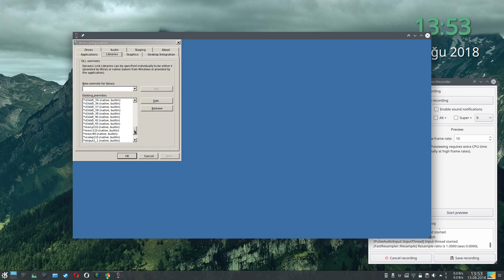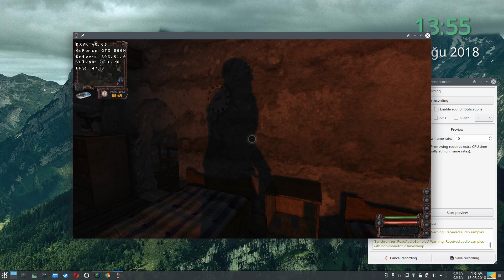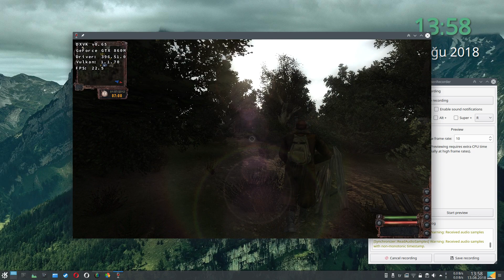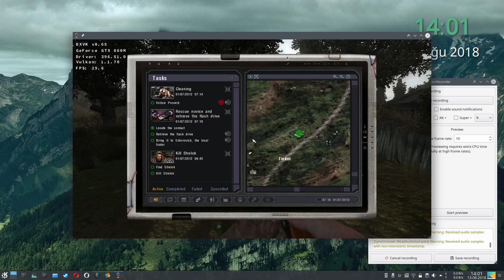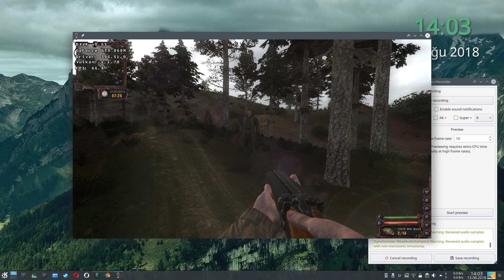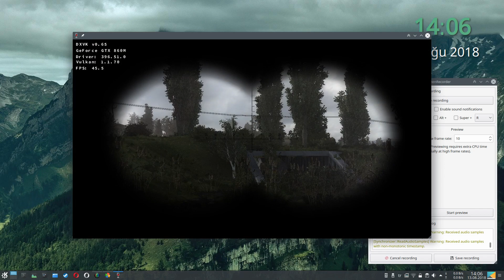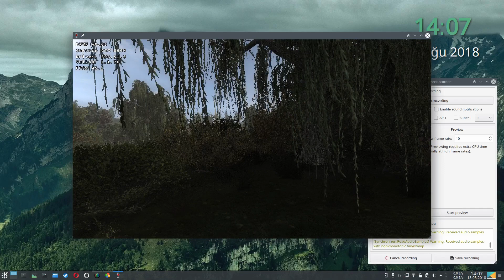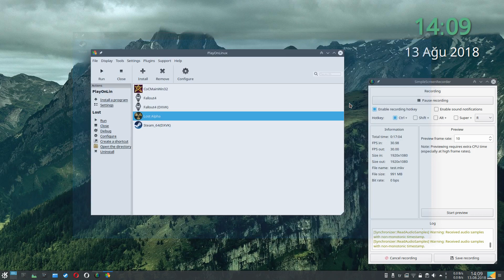S.T.A.L.K.E.R Lost Alpha: Linux, Wine, DXVK, PlayonLinux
Gameplay from standalone mod S.T.A.L.K.E.R Lost Alpha on Linux. Using PlayonLinux, wine, DXVK.
Lag is due to recording, without recording game runs really smooth.

Specs:

OS: Kubuntu 18.04
RAM: 16GB ddr3
CPU Vendor: Intel
CPU Model: Core i7 4700MQ
GPU Vendor: Nvidia
GPU Model: GeForce GTX 860M 2GB
GPU Driver: 396.51

DXVK: 0.65
Wine: esync-3.13-x86_64 from Lutris Runners
PlayonLinux: 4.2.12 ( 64 bit Virtual Drive used )
Capture Software: Simple Screen Recorder